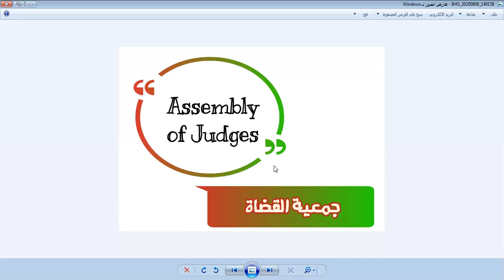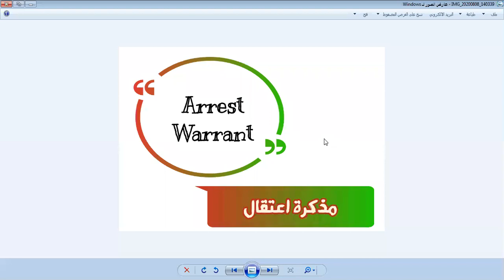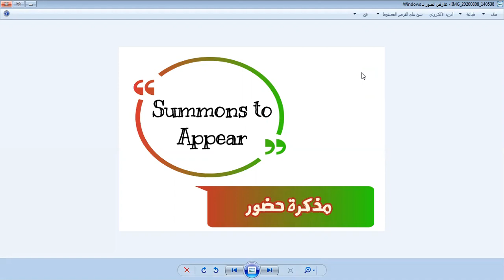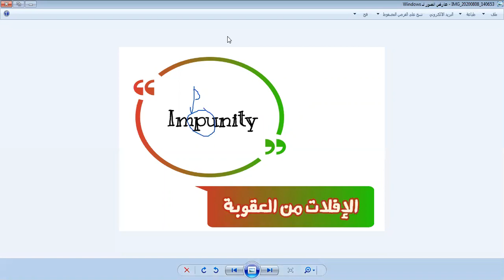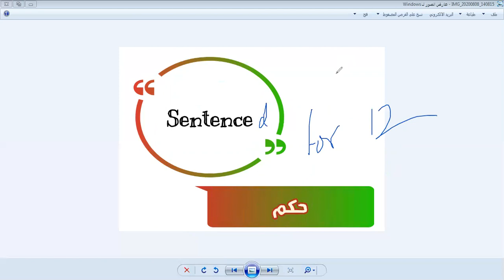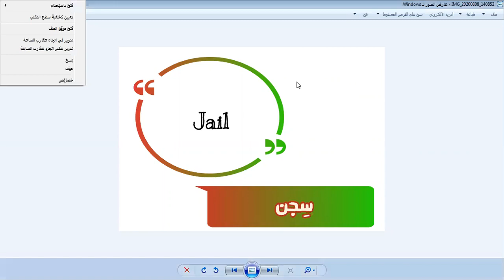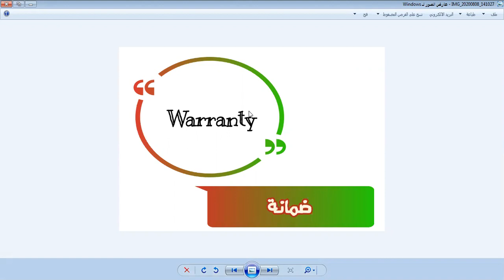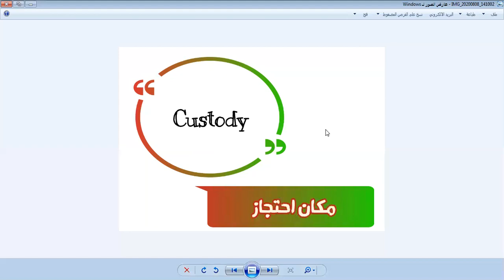مصطلحات قانونية باللغة الإنجليزية المحاضرة العاشرة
كلمات في إطار بيئة المحكمة